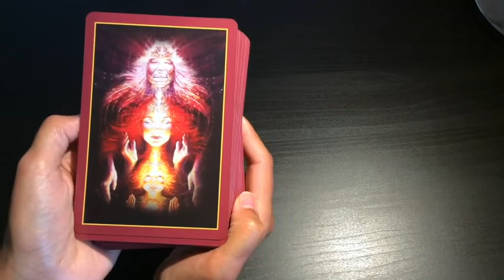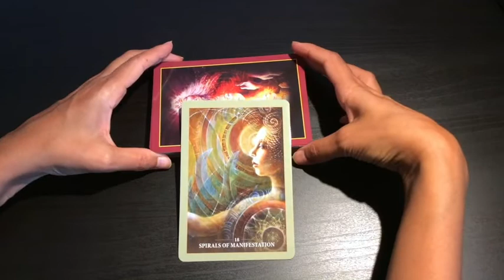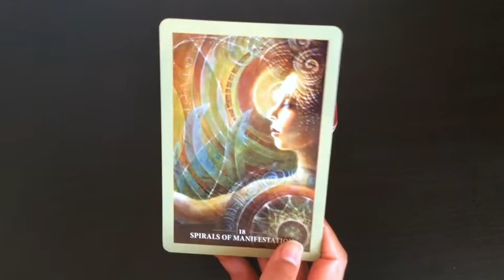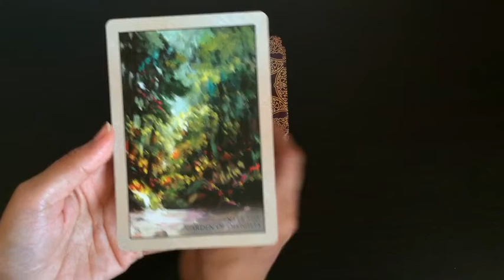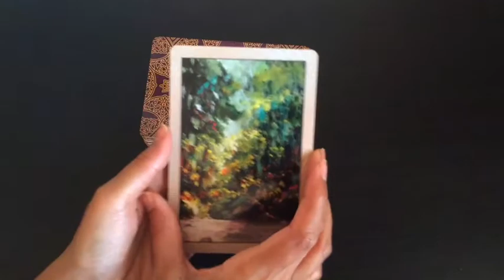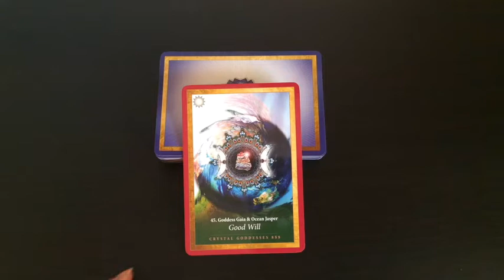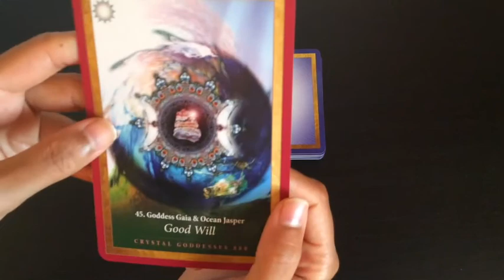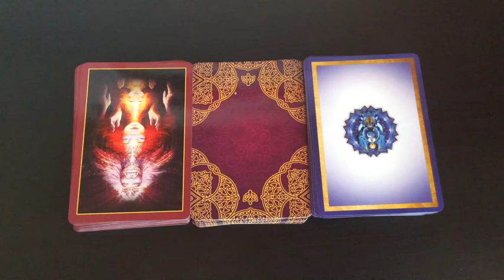Pick A Card: Weekly Oracle Guidance - LOVE | Alana Fairchild Decks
This week's oracle guidance focuses on love and relationships.  The question asked is, "What do I need to know now with regard to my love life?" However the answers may also be applied generally in one's life.

I have used 3 Alana Fairchild decks as inspiration and a means to connect to you.

Time stamps:

A Message from me: 0:07
#1: Sacred Rebels Oracle Deck: 5:15
#2: Rumi Oracle Deck: 17:47
#3: Crystal Mandala Deck: 23:29

Blessings Abound.
Love,
Shalin